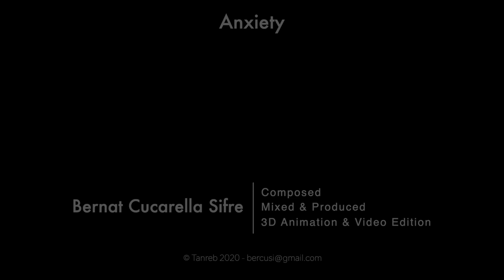01 - Anxiety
The first track of Edvard Munch: Summer 2020. A hip-hop track that mix a Toy piano jazz solo and a Typewriter!

Composed, Produced, Mixed, 3D Animation & Video Edited by Bernat Cucarella Sifre.

And others...